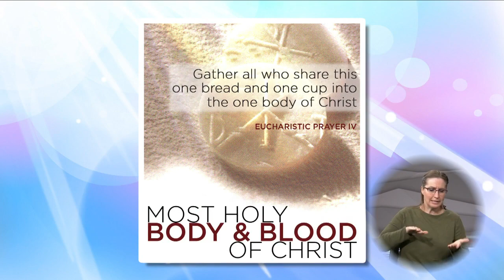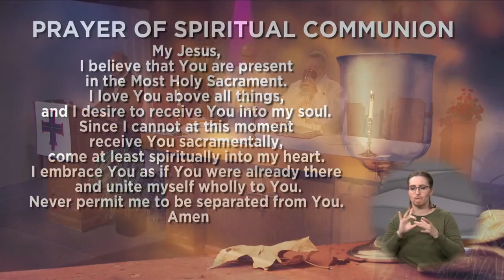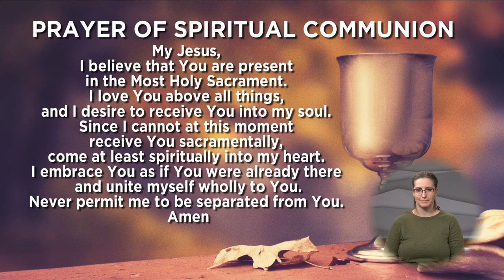Apostolate for Person with Disabilities - June 19, 2022